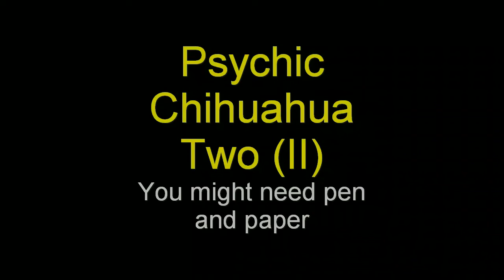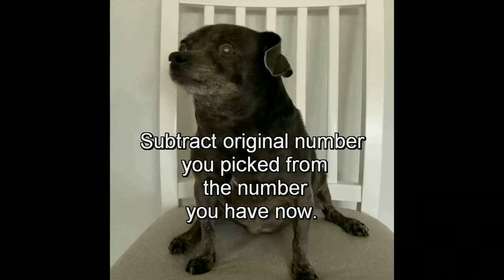👀NORRI Psychic 🐕Chihuahua number II (Pen and paper advised)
A Psychic is one who claims to use extrasensory perception to identify information hidden from the normal senses, particularly involving telepathy or clairvoyance, or who performs acts that are apparently inexplicable by natural laws.(Wikipedia)
1.Pick a number 1-10
2.Multiply it by 2
3.Add 8 to that number
4.Divide it by 2
5.Now subtract your first number from the number you have now
6.Now match that number to a letter like 1-A ,2-B ,3-C and so on
7.Think of a European country that starts with that letter
8.Take the second letter from that country and think of an animal
9.Now think of the color of that animal
Norri passed away 11/06/2021 bless her soul. We found her dumped off in a school yard 2008 due to the housing collapse families abandoning their pets all over town.
MBJREPORT
FUNK/MBJREPORT
MBJREPORT
FUNK/MBJREPORT
Cursed Video. Odd/Disturbing/Scary/Weird/and Cursed Videos
MBJREPORT,FUNK/MBJREPORT,Scary,odd,weird,cursed,disturbing,cursed playlist,bigfoot,
ghosts,industrial music,Industrial dance musichaunted,,Halloween,
unsettling,aliens,demons,unknown creatures,paranormal,horror,cryptozoology,sasquatch,
monsters,number one video,darkwave,hard techno,dark techno,industrial cybergoth,
Alan Walker,SET India,PewDiePie,MrBeast,Like Nastya,WWE,Zee Music Company,Vlad and Niki,
5-Minute Crafts,Blackpink,Justin Bieber,Goldmines,Canal KondZilla,BANGTANTV,Sony SAB,
HYBE LABELS,Zee TV,Shemaroo Filmi Gaane,Dude Perfect,
Movieclips,Marshmello,EminemMusic,Wave Music,Ed Sheeran,Colors TV,Ariana Grande,
Aaj Tak,Sony Music India,Tips Official,T-Series Bhakti Sagar,El Reino Infantil,
Taylor Swift,Badabun,JuegaGerman,YRF,Billie Eilish,Fernanfloo,Felipe Neto,whinderssonnunes,
HolaSoyGerman.,BRIGHT SIDE,Katy Perry,Infobells – Hindi,Você Sabia?,Alan Walker,
Tikor,